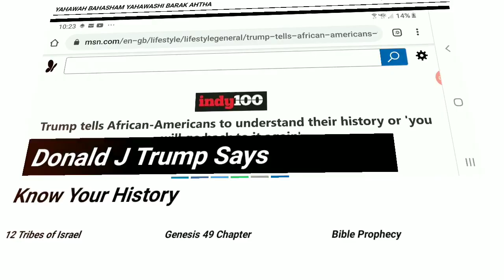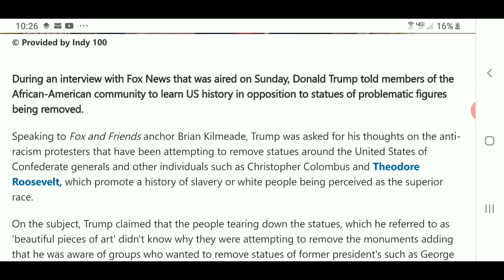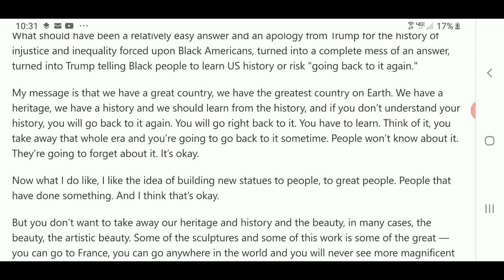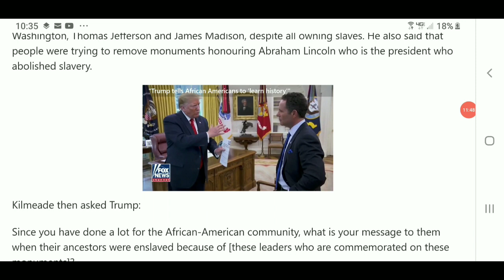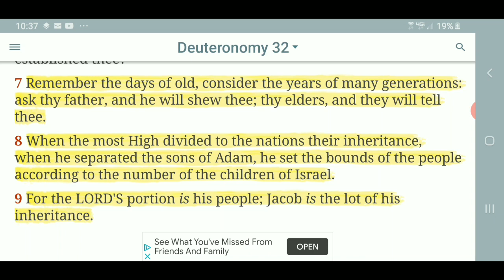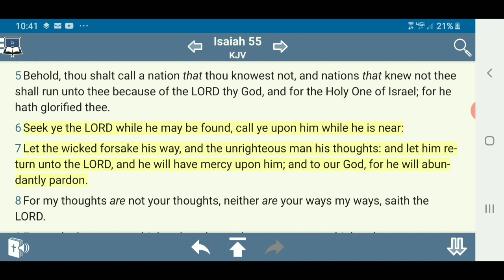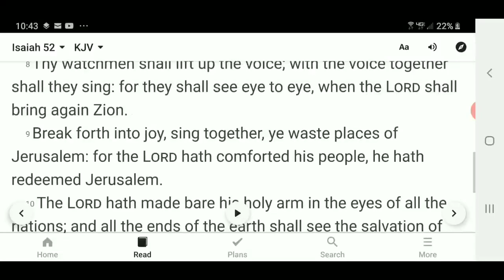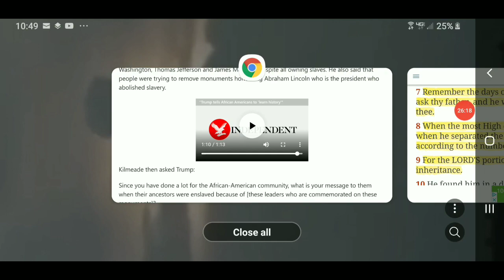Trump tells African-Americans to understand their history or 'you will go back to it again'